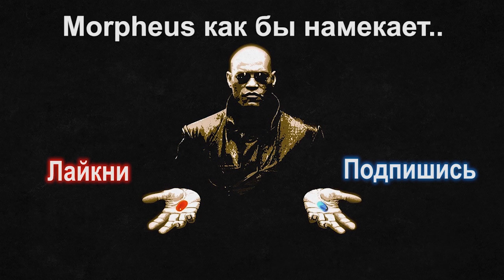11-тый клик: Rust | Куда летят самолеты!?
Rust - это игра про выживание в мире среди игроков, зомби, животных и радиации.

Мы не одни в этом мире. Кроме нас здесь существуют люди, зомби и животные. Если с первыми двумя все понятно, то с животными все поинтересней. Разработчики в своей игре хотят больше уделить внимание природе. Здесь вы встретите и кроликов, и медведей, и волков. Если кролик нам не опасен, то с медведями и волками не все так просто. Хищники тоже пытаются выжить, поэтому не думайте, что они так просто сдадутся. Нет, при любом приближении они начнут кусаться и пытаться убить вас, чтобы вы стали обедом. Еще и радиация не дает спокойно жить.